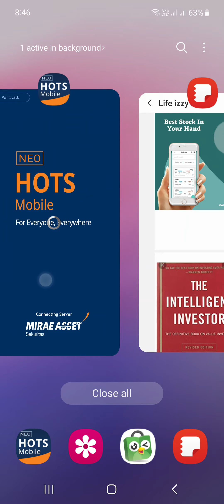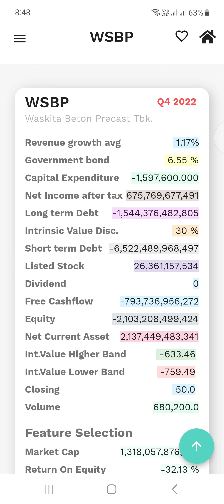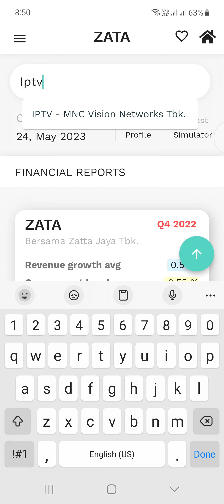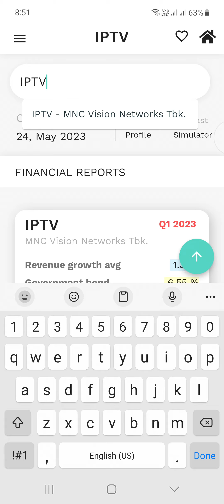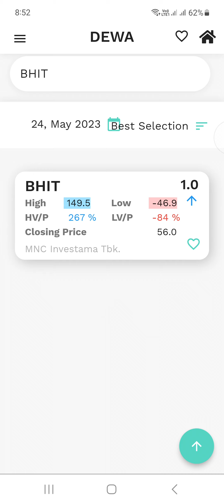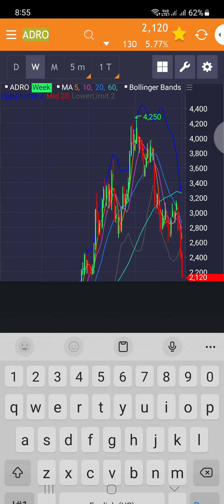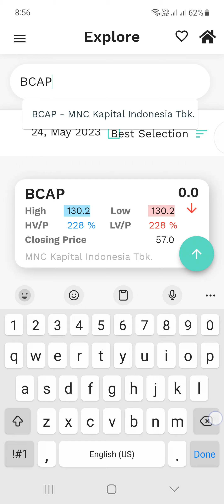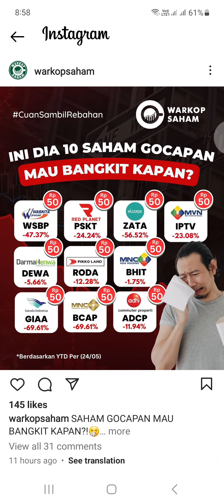10 saham jatuh di gocap 2023, mau naik kapan? Berapa true value nya, akan dihitung izzystock